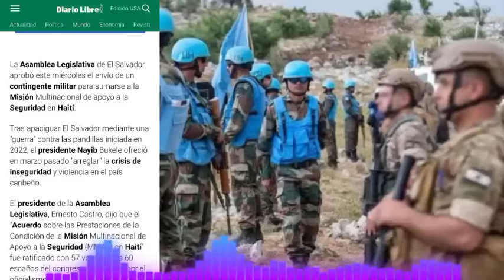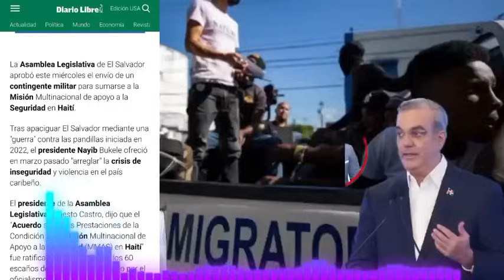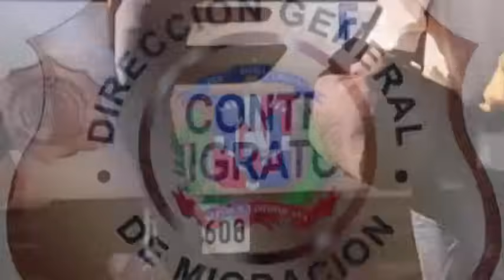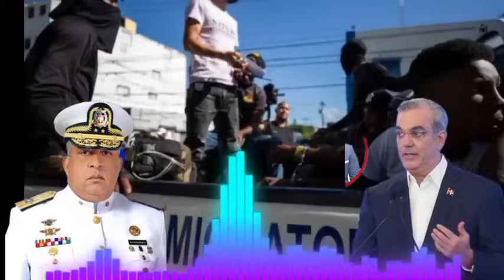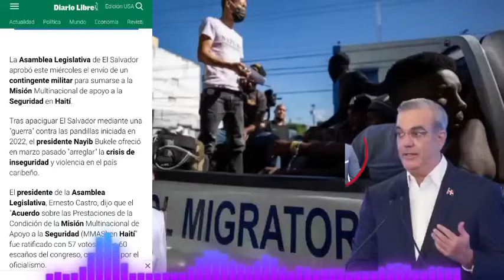SEKTÈ DWAZIMEN APLODI DESIZYON ABINADER POU KANPE POLITIK MIGRACIÓN! LAME SALVADOR DEBAKE AYITI?